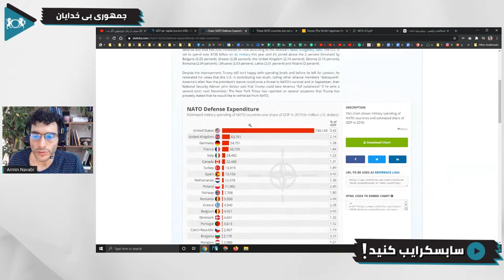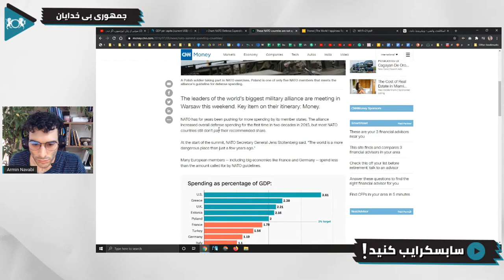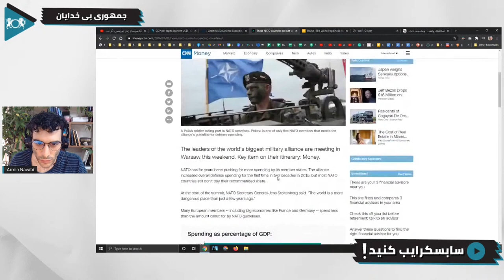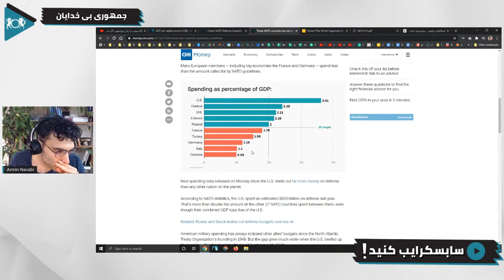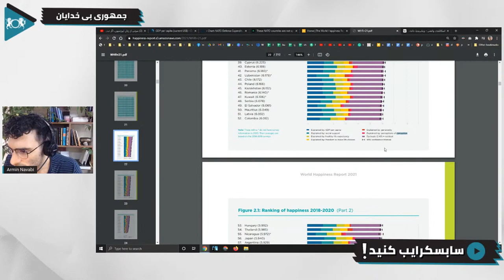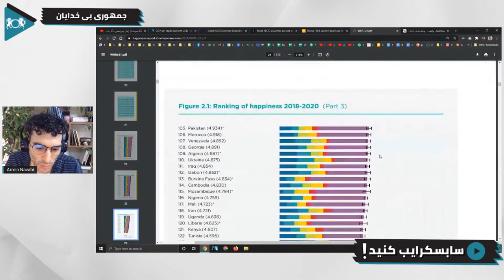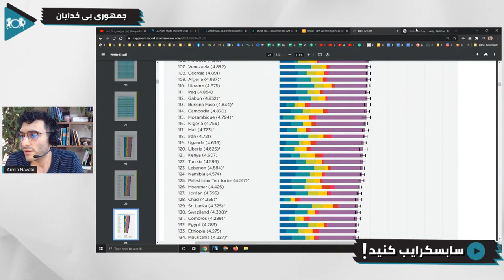اقتصاد نوین، آزادی بیان و امنیت ایران پس از براندازی